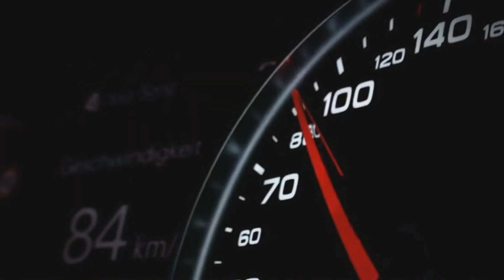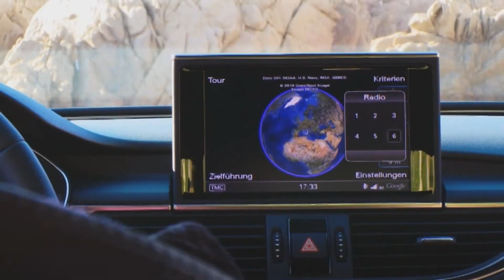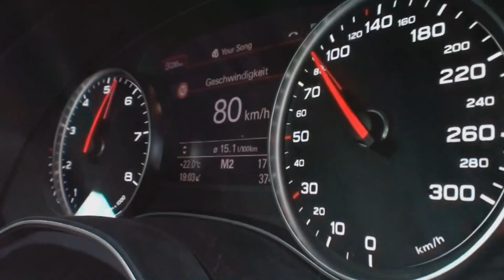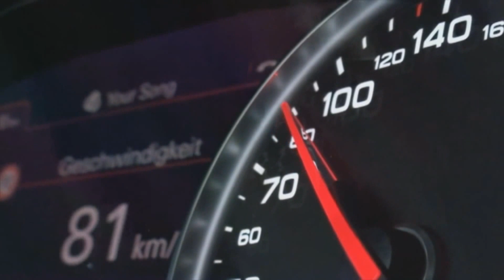Audi A7 Sportback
Audi mischt erstmals im Segment der viertürigen Coupe's mit. Hier erfahrt Ihr, was der Audi A7 Sportback zu bieten hat.